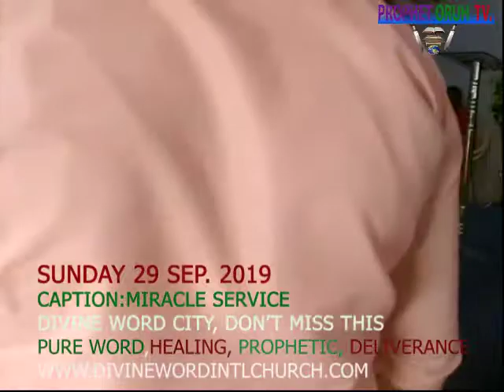MIRACLE SERVICE WITH PROPHET DIVINE, DON'T MISS IT.